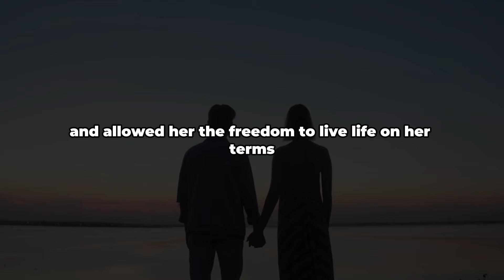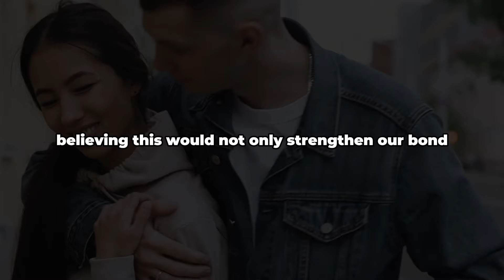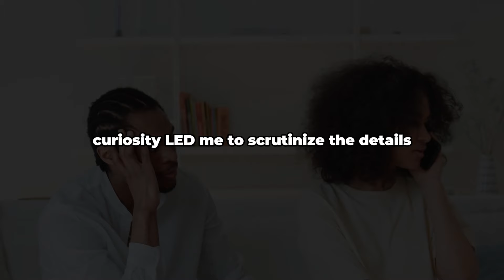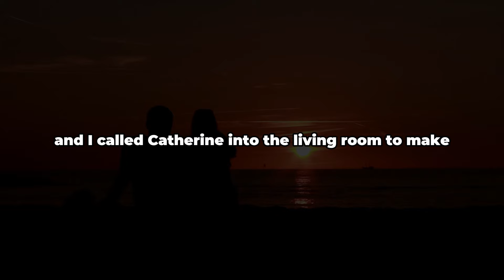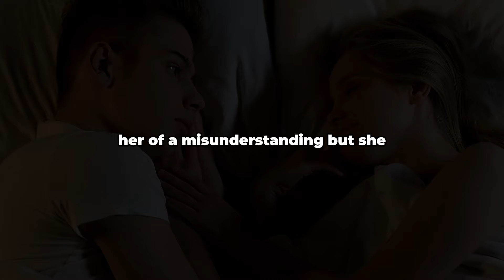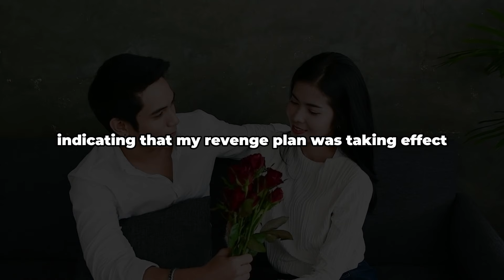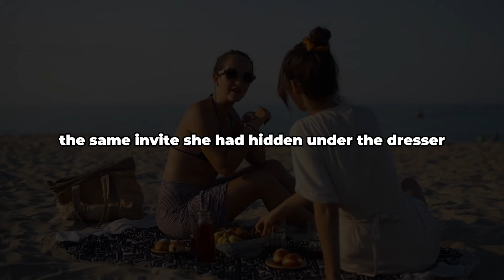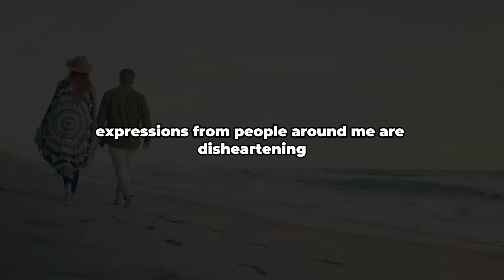My Wife Went To Party W/ Only Men & Stayed The Night, So I Took Brutal Revenge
Hey fellow Redditors, this is Travis. I'm here to share the rollercoaster of emotions that I've been experiencing lately, and I stumbled upon this page, thinking it might be the perfect place to pour my heart out. My name is Travis, and at 32, I find myself at the crossroads of heartbreak and difficult decisions, reflecting on how my marriage to Lauren came to an end.
Lauren, five years my junior, was the love of my life. I cherished her deeply and allowed her the freedom to live life on her terms. However, life took an unexpected turn when she committed an act that I deemed unforgivable. Despite my reluctance, I knew that allowing her actions to go unpunished would only perpetuate her behavior. Thus, I found myself making the excruciating decision to ensure she faced the consequences of her actions.
Reflecting back, I first crossed paths with Lauren nine months ago at a friend's party. Her beauty immediately captivated me, and I was determined to get to know her better. I sought the help of my friend to introduce us, and as fate would have it, our conversation flowed effortlessly. Lauren was not only stunning but also incredibly open about her desire to live life to the fullest. Her readiness for any challenge resonated with me, and despite the warning signs from friends about her wild nature and changing boyfriends, I decided to trust my instincts.
As we continued to meet and spend time together, I found myself unable to shake the thoughts of Lauren. She had a way of making me feel like no one else ever had. Within six months, I was convinced she was the one I wanted to spend my life with. To express my commitment, I whisked her away to a private island for a holiday, where I had meticulously planned every detail to impress her. One evening, as the sun set and we sipped on drinks, I seized what felt like the perfect moment to pop the question.
To my delight, she not only agreed but embraced me with a hug. Little did I know that this joyous moment would eventually lead to the heartache I am grappling with now. The intricacies of our journey, from the initial infatuation to the romantic proposal, all played a part in the story that now concludes with the painful decisions I had to make in the face of betrayal.
Welcome to "Candid Confessions: Unveiling Real Relationships & Heart-Wrenching Betrayals"! In this gripping audio story podcast, we delve deep into the world of relationships, trust, and the devastating impact of betrayals. Join us as we explore compelling Reddit cheating stories, relationship advice, and captivating firsthand accounts that will leave you shocked and captivated.

Prepare to be immersed in a diverse range of topics, including the consequences of infidelity, the raw emotions surrounding lost love, and the challenges faced by those seeking solace in unfaithful relationships. Our curated collection features real voice Reddit tales, where individuals openly share their agonizing experiences, revealing the dark realities of cheating, heartbreak, and the subsequent regrets.

Seeking relationship advice? Look no further, as our experts dissect these stories with insightful analysis, offering valuable lessons and guidance. Discover the captivating narratives of spouses who have strayed, the impact it has on their loved ones, and the difficult journey of forgiveness and moving forward.

But it doesn't stop there! Join our host, Andrew Klavan, as he takes you on a thought-provoking journey through an array of captivating tales. From the riveting "Lost Love Chronicles" to the gripping "Revolving Time," each episode will leave you yearning for more.

Whether you're a devoted fan of the Andrew Klavan Show, a podcast enthusiast, or simply someone intrigued by the complexities of relationships, this audio storytelling series is a must-listen. Each gripping episode will transport you into the world of vulnerability, deceit, and the quest for redemption.

So grab your headphones, settle in, and get ready for an emotional rollercoaster. If you're a fan of Nollywoodpicturestv and their compelling storytelling, you won't want to miss "Candid Confessions: Unveiling Real Relationships & Heart-Wrenching Betrayals" – the podcast that delves into the depths of human emotions and lays bare the complexities of love and lies.

Join us as we uncover hidden truths and share in the universal journey of seeking and understanding love.